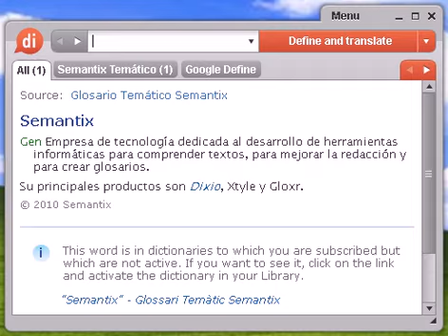Definición de guitarrillo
guitarrillo, diccionario, definición, significado, español, castellano, dixio, guitarrillos